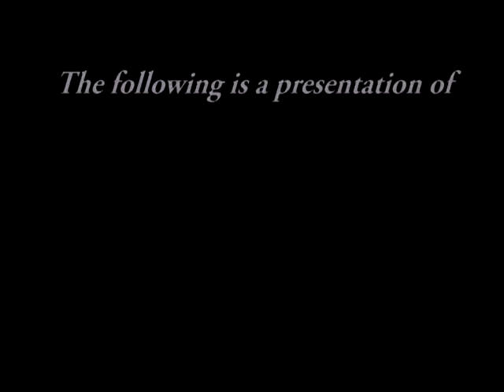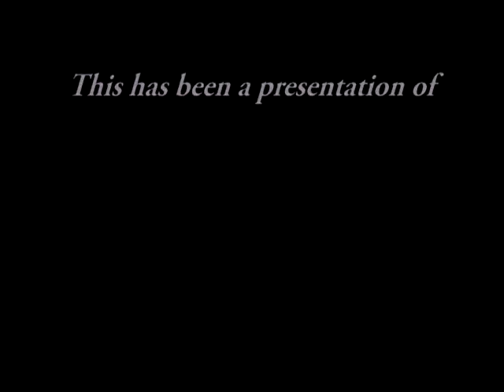Don Braden Organix Trio Live on SOMA TV - She's On Her Way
Featuring:
Don Braden – Tenor Sax
Kyle Koehler – Hammond organ
Cecil Brooks III – Drums

This performance is from SOMAtv's "Meet The Artist" community cable TV show from February 18th, 2010.  Host Nancy Heins-Glaser interviews Don Braden & Lee Boswell-May about a Jazz in the Schools program.  Following the interview, Don’s group performs two of his compositions: “The Vail Jumpers” and “She’s On Her Way”.

These songs appear on several Don Braden CDs.  The "Vail Jumpers" is on Don Braden Presents the Contemporary Standards Ensemble (Double-Time Jazz), and "She’s On Her Way" appears on Brighter Days (HighNote Records).  Both pieces also appear on the trio’s 2006 live CD, Workin’ (HighNote Records), which was recorded at Cecil’s Jazz Club, owed by drummer Cecil Brooks III.

Special Thanks to R.S. Berkeley Saxophones and Blanc De Chine apparel, as well as SOMAtv, Nancy and Lee.